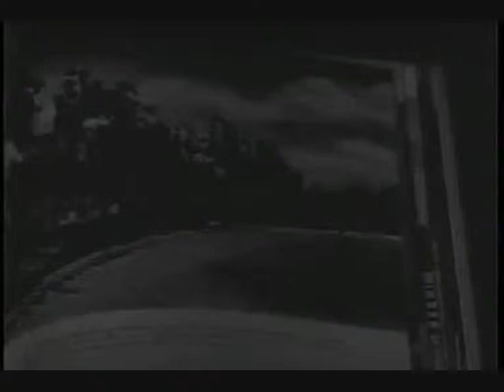Le Plaisir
opening scene of Luís Buñuel "Ensayo de un Crimen" or "La Vida Criminosa de Archibaldo de la Cruz", 1955